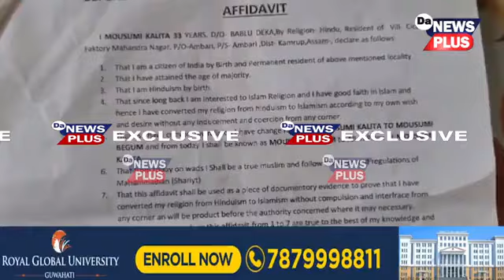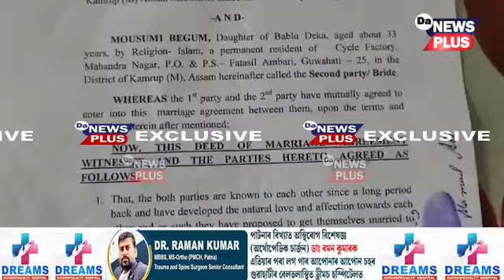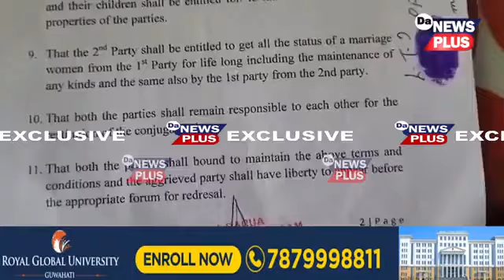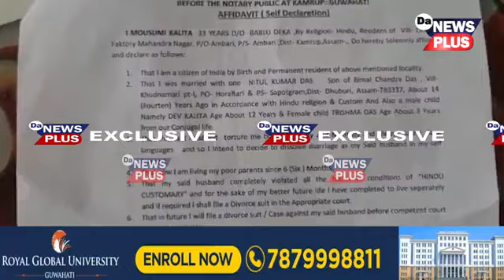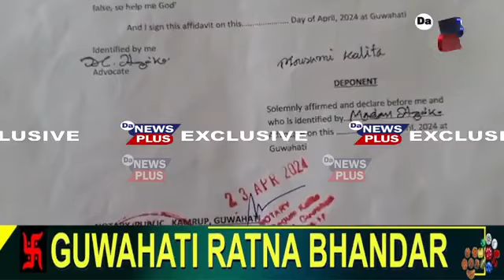হিন্দু স্বামীক এৰি মুছলমান লোকৰ সৈতে বিবাহপাশত আবদ্ধ হিন্দু মহিলা